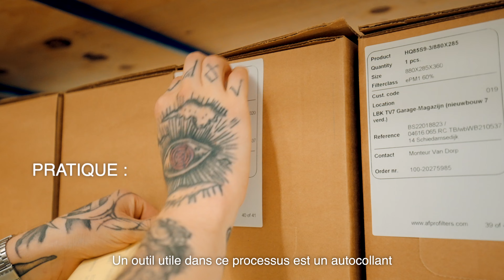Focus sur la vitesse et le délai de livraison